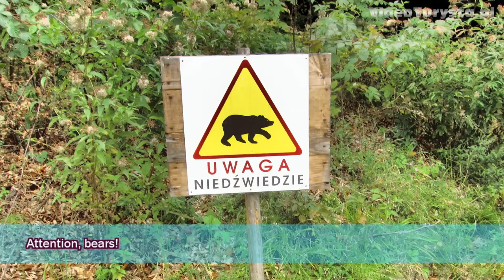Bieszczady jesienią: Dwernik Kamień (Holica) (Bieszczady Mountains in autumn) [HD] (videoturysta)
Bieszczady jesienią - trasa wędrówki pieszej: Dwernik Kamień (Holica).
Bieszczady Mountains in autumn - the hiking itinerary: Dwernik Kamień (Holica).
Die Bieszczady im Herbst - die Wanderroute: Dwernik Kamień (Holica).
Il Bieszczady in autunno - percorso: Dwernik Kamień (Holica).
Les Bieszczady à l'automne - la piste: Dwernik Kamień (Holica).